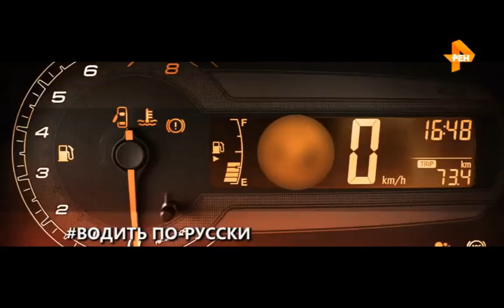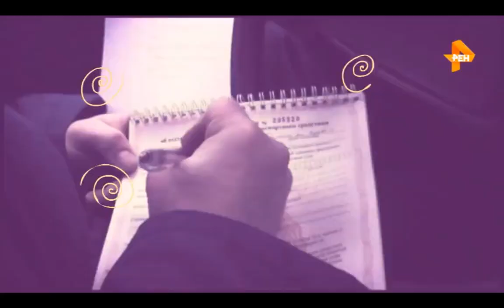Водить по русски. Выпуск от 28.08.2018